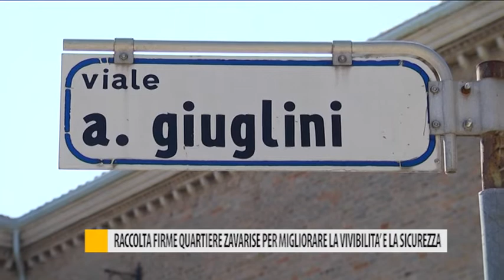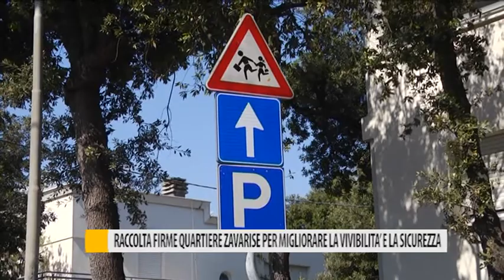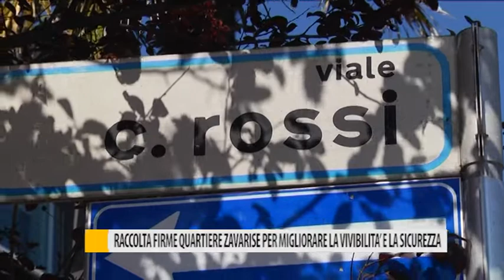Raccolta firme quartiere Zavarise per migliorare la viabilità e la sicurezza